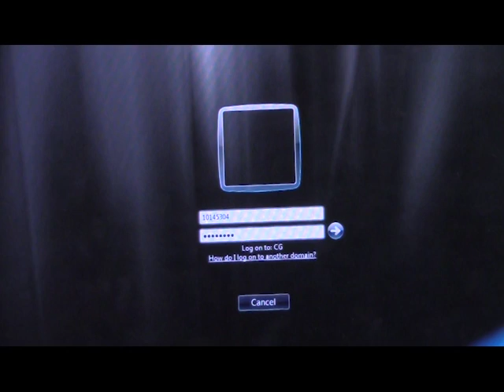College promotional advert for Crosskeys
This is a small college promo I created for my level 2 media class